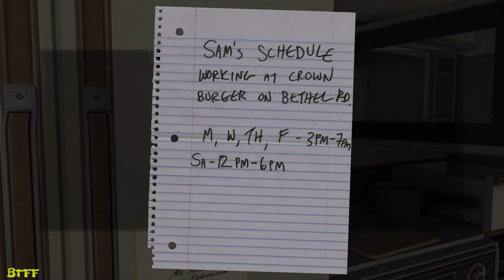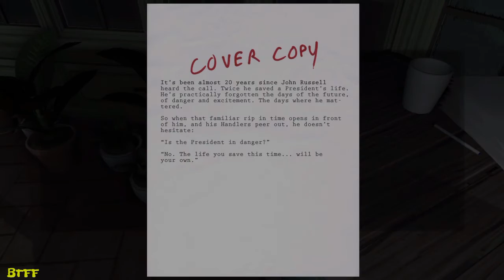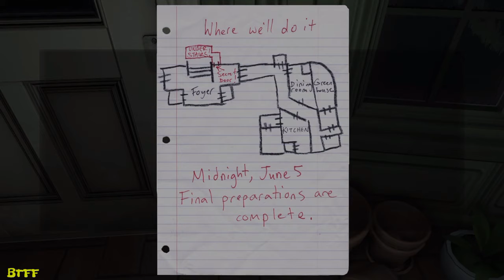The Attic | Gone Home Finale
I become a man...